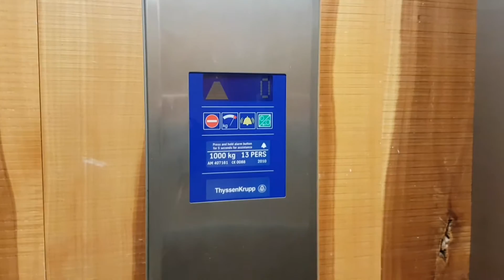2009 ThyssenKrupp Lift @ Urban Outfitters in Bath Spa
Serial No: AM407161
Floors: 2 (0,1)
Capacity: 1000KGS/13 Persons
Year Built: 2010
Doors: Double Speed Sliding Doors